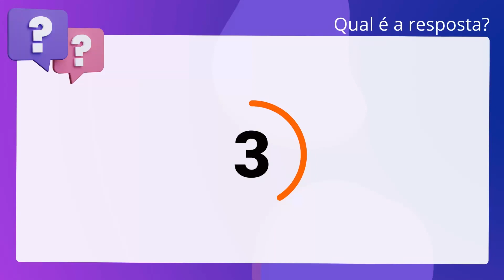QScon Direito: [Art. 1.639, § 2º, CC] IESES 2012 - Tabelião / Oficial de Registros - Remoção (TJ-RN)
Art. 1.639, § 2º, CC | IESES 2012 | Tabelião / Oficial de Registros Remoção | (TJRN)

A alteração dos regimes de bens é possível durante o casamento, mediante. elaboração de nova escritura de pacto antenupcial.

Gabarito: Falso